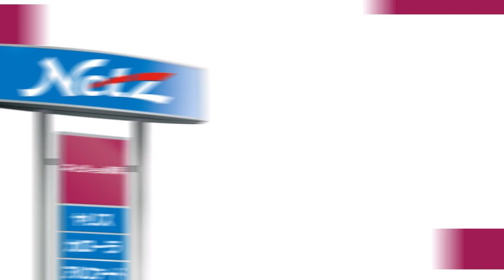【#04】ネッツトヨタ静浜 南安倍店 店舗紹介(短め)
ネッツトヨタ静浜　南安倍店の店舗紹介を1分でお願いします！！
という無茶振りにスタッフが応えてくれました。

こちらはホームページの店舗紹介ページに載せようと思ったのですが、せっかくなのでYouTubeにも載せてしまおう！！という事で、公開致します。

元気いっぱいのスタッフがお客様をお迎えします。
是非、新車・中古車・整備・割賦・保険・ＪＡＦ・ａｕなどなど、
お車の事も、そうでない事も、是非南安倍店にご相談下さい。

■音源提供
効果音ラボ